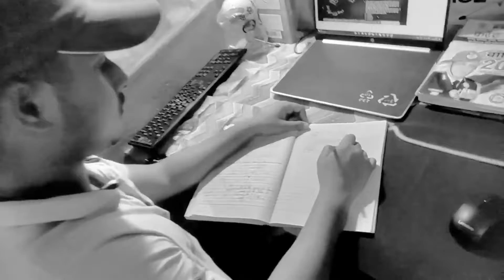एक STUDENT का दर्द Motivational Speech By Khan Sir